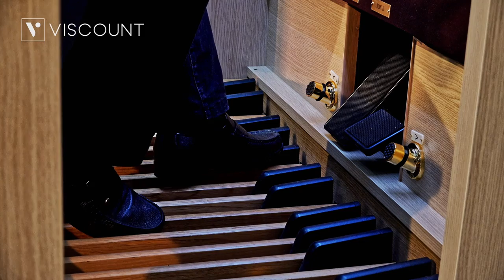Gordon Young - Prelude in Classic Style | Viscount Domus Classic Organ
🎹Organist: M° Stefano Guaiana🎹
Organ: Viscount Physis Plus Domus
The composition has been played with a PhysisPlus Symphonic EU pipe set.

🔎 What about Physis Plus?

Everything flows and evolves.
To us, technology has always represented an opportunity and never a limit.
Through physical modelling, we create the organ sound as we believe it to be: eternal and never the same.

PhysisPlus, the natural and powerful evolution of the Physis technology, is now able to offer a more harmonic and realistic sound thanks to a versatile system, allowing the customization of many more sound parameters.

Want to know more about it?

Click and check it out!